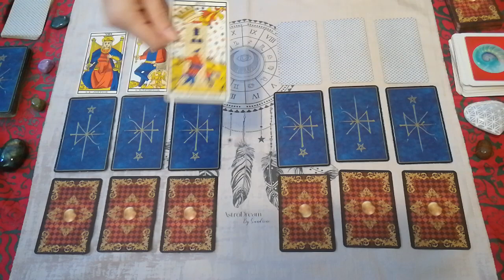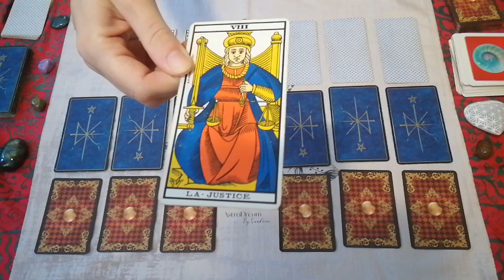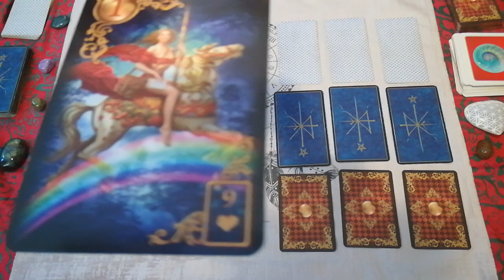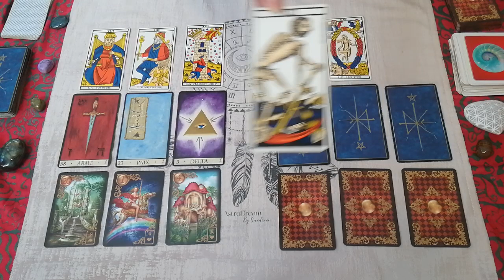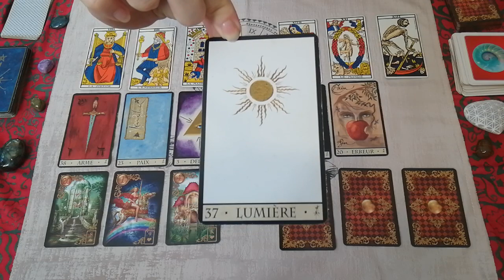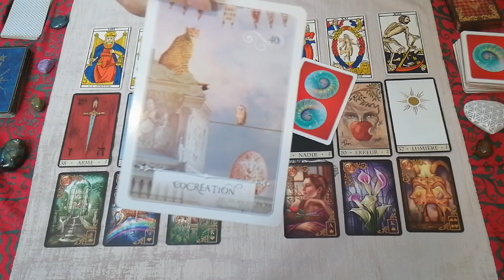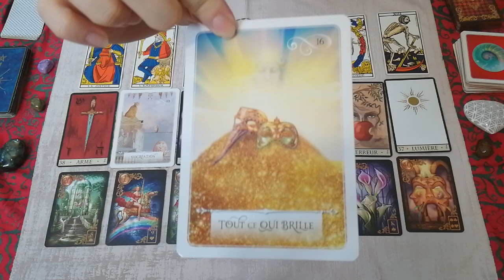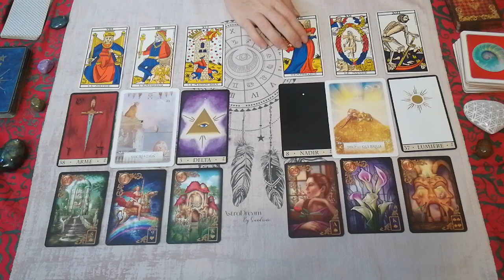♒VERSEAU - Guidance sentimentale - Vous et votre autre - été 2022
Guidance sentimentale - Vous et votre autre, pour les Verseaux - fin juillet et août 2022.